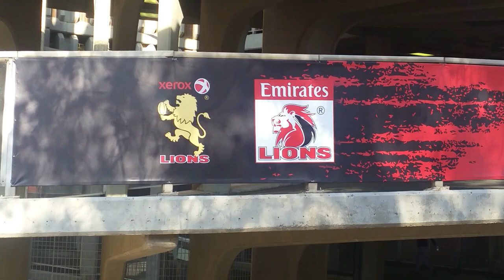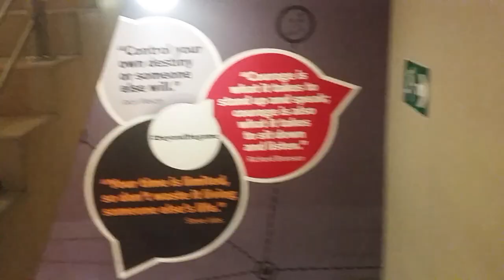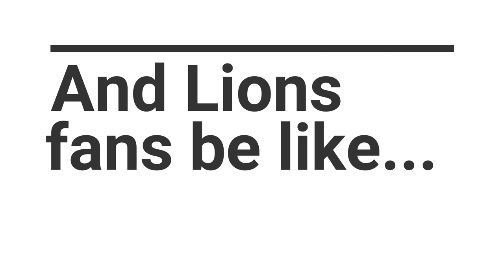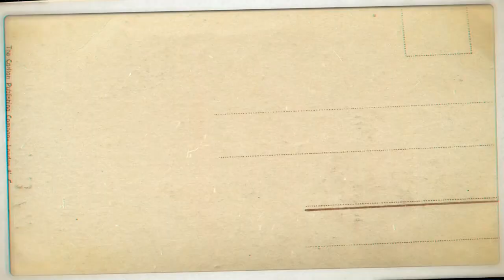My first rugby vlog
Tried to show what happens behind the scenes at a rugby game, and did a vlog for the first time. Let me know what you think and if i should do more?